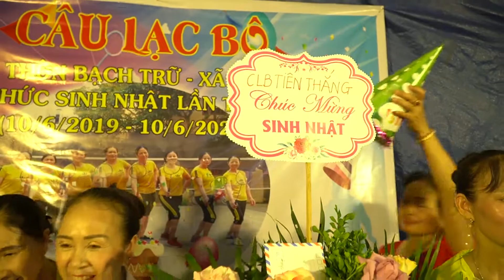SINH NHẬT CLB CẦU LÔNG BẠCH TRỮ